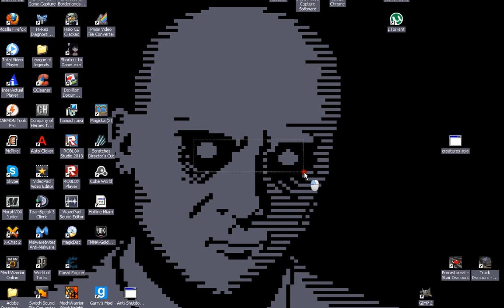Table Plays - "Hotline Miami" Part.2.5 Like a Biplane in Rogue Wind